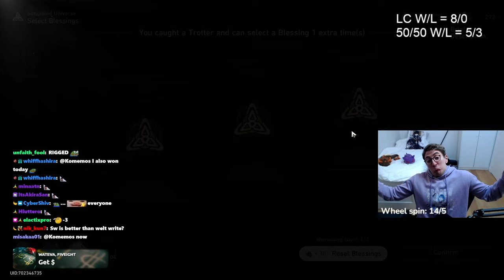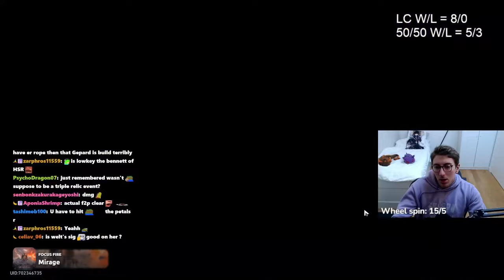This is the worst Acheron showcase... yet? - C0 Acheron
00:00 - Building Acheron + SU
11:50 - Fermata S1
21:37 - GNSW S5
30:14 - Signature LC